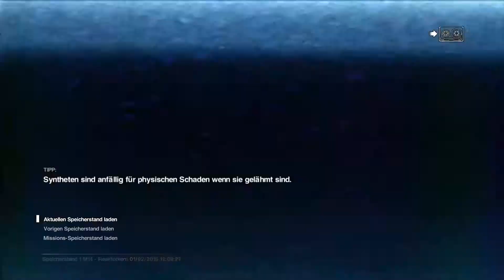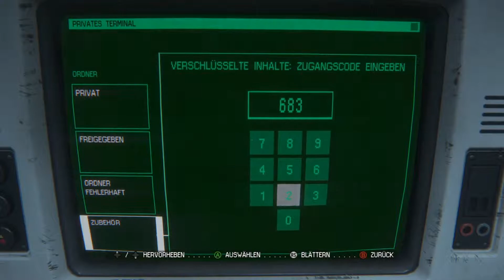Let's Play Alien Isolation #42 - Der Reaktor (60FPS|Deutsch)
Alien Isolation (Let's Play|1080p|German/Deutsch)

Alien Isolation stellt den Überlebensaspekt in den Vordergrund. Wir Spielen Amanda Ripley, die Tochter der aus den Filmen bekannten Ellen Ripley. Amanda Ripley erhält einen Hinweis, dass Ihre seit 15 Jahren verschollene Mutter möglicherweise noch am Leben sei und macht sich mit Hilfe der Weyland Yutani Corporation auf dem Weg zur Raumstation Vesastopol auf der sich der Flugschreiber der Nostromo befinden soll. Was Amanda jedoch nicht ahnt ist, dass damit ihr Überlebenskampf beginnt.

Viel Spaß !